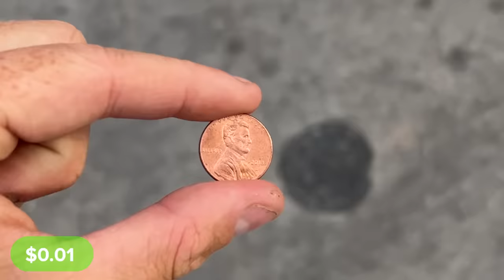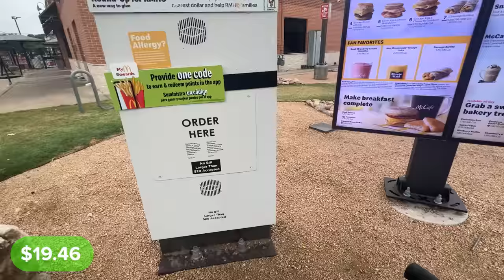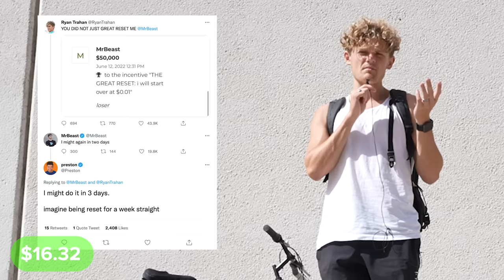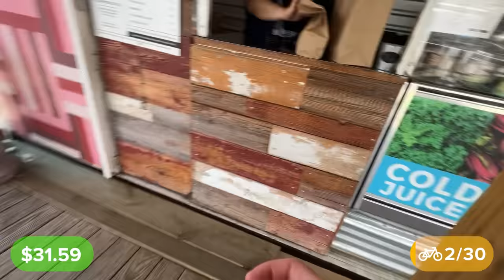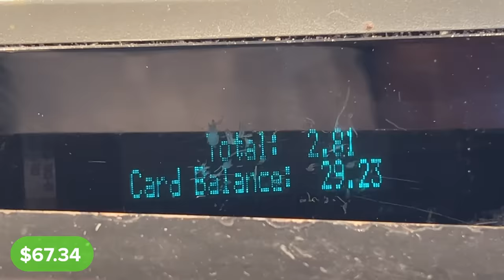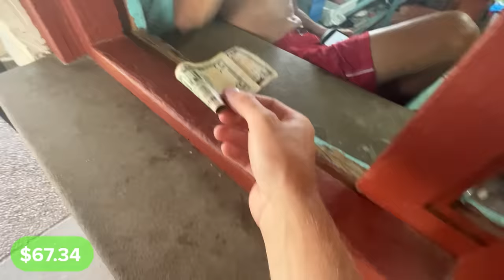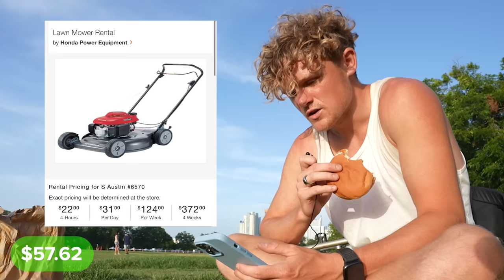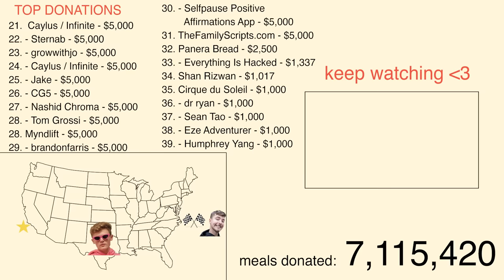I Survived On $0.01 For 30 Days - Day 17